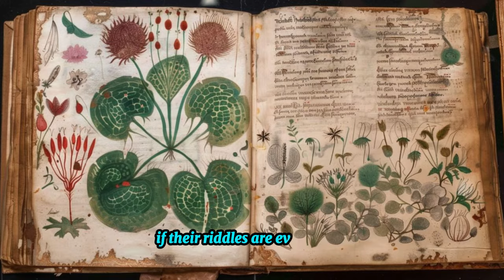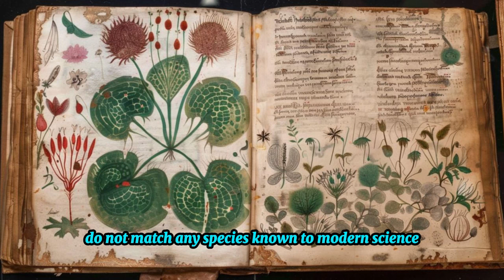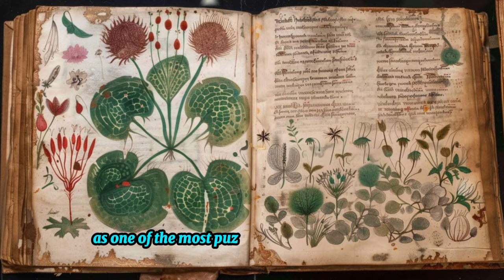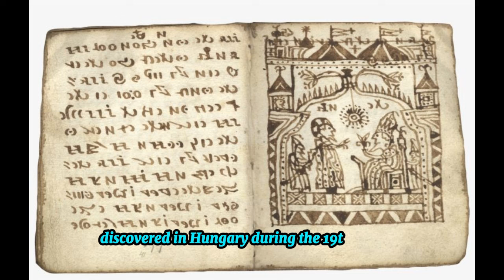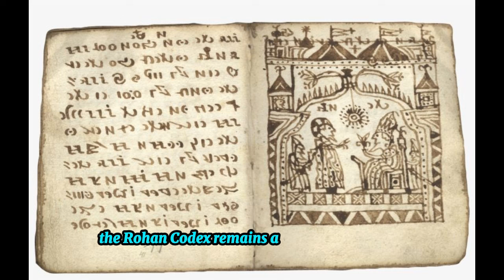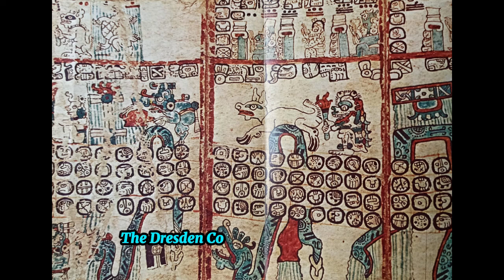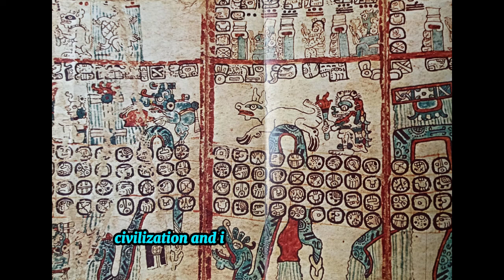The Most Mysterious Books in History No One Can Decipher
From the cryptic symbols of the Voynich Manuscript to the surreal pages of the Codex Seraphinianus, history is filled with books that no one has been able to decipher. These mysterious texts have intrigued scholars, cryptographers, and the curious for centuries. Could they hold forgotten knowledge, ancient wisdom, or simply the eccentric thoughts of long-lost minds? This article explores five of the most puzzling books that continue to baffle experts and ignite imaginations around the world.

Fascinated by history's unsolved mysteries? Dive deeper into the world's most puzzling artifacts and ancient secrets.